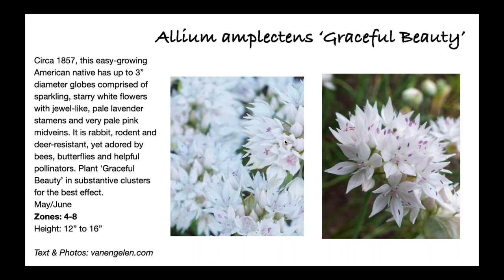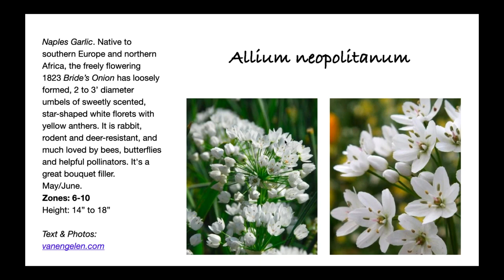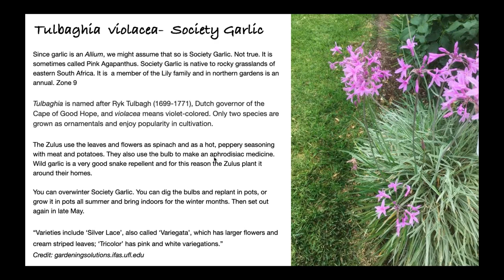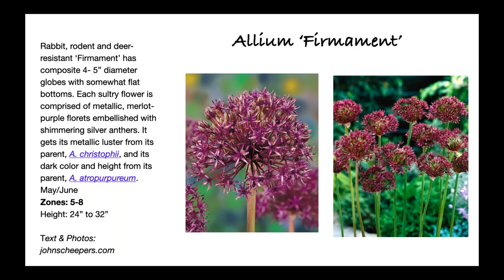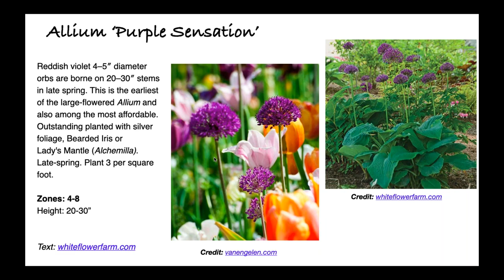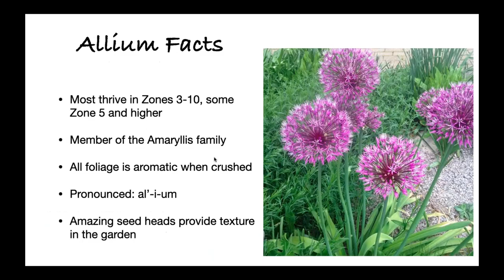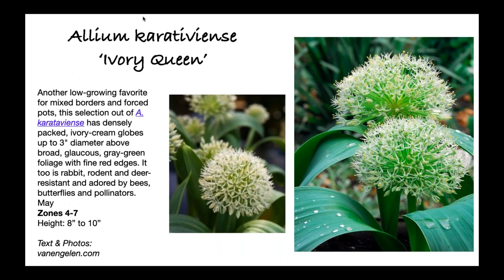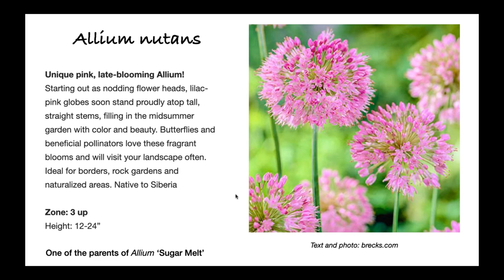Amazing Allium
Learn how you can grow this stunning plant in your own garden.